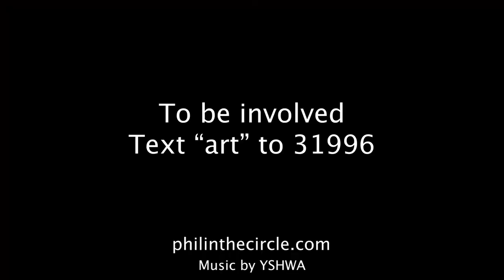Cookies of War by Phil Hansen